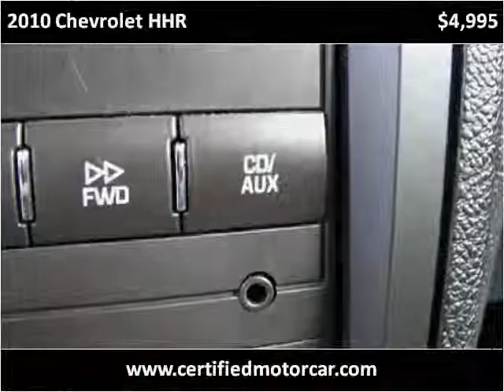2010 Chevrolet HHR Used Cars Fairfax VA